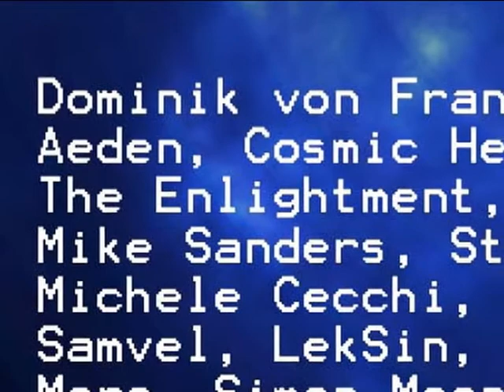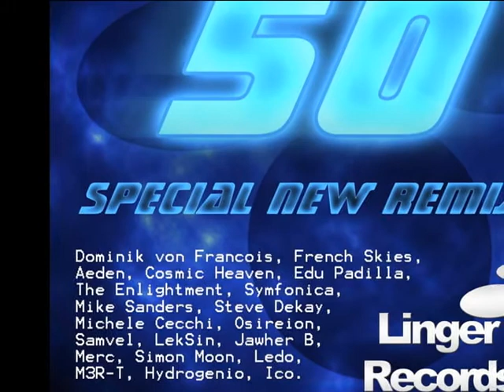Nine Gates - Hourglass (Mike Sanders Remix) - PREVIEW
Album: The Release Number 50 (Special New Remixes)
Reference: LGR0050
Release Date: September 26, 2013

Tracklist:

CD1
01. AUTUMNAL - Aurora (LekSin Remix)
02. Damian Wasse - I try (Simon Moon Remix)
03. Damian Wasse - I try (Osireion Remix)
04. E&T Project - Sanctum (Aeden Remix)
05. Ascania - Nighttime sky (Cosmic Heaven Remix)
06. Ascania - Nighttime sky (Edu Padilla Remix)
07. Cosmic Heaven - Dreamer (Michele Cecchi Remix)
08. Asla - Memories (Merc Remix)
09. Michael Flint - Island of emotion (M3R-T Remix)
10. Nine Gates - Odyssey (Ico Remix)

CD2
01. Nine Gates - Hourglass (Mike Sanders Remix)
02. Lakes - Reflections (Samvel Remix)
03. Etasonic - No words can tell this (Steve Dekay OrchesTrance Mix)
04. M3R-T - B.I.R.T.H (Ledo Remix)
05. M3R-T - B.I.R.T.H (French Skies Remix)
06. Alt & J - Emotion (Jawher B Carthage Remix)
07. Martin Dykes - Don't stop (Hydrogenio Remix)
08. Chris Baker presents Virtue - Entity (The Enlightment Remix)
09. Chris Baker presents Virtue - Entity (Dominik von Francois Remix)
10. Aeden - Nothing (Symfonica Remix)